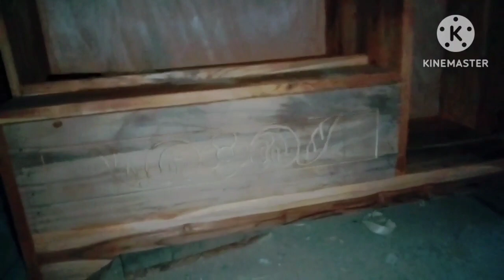4x6 size Dressing table||sagun wood furniture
4x6 size Dressing table||sagun wood furniture
dosto
dressing table banana ka liya humna teak ka lakri use kia ha

no 1 teak wood
latest dressing table
new look and styles dressing table
teak wood make a dressing table